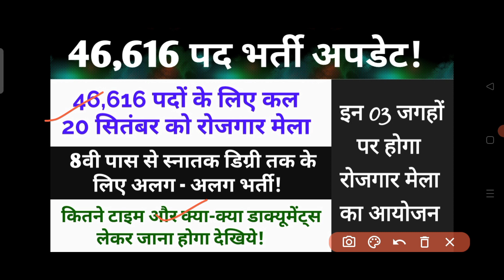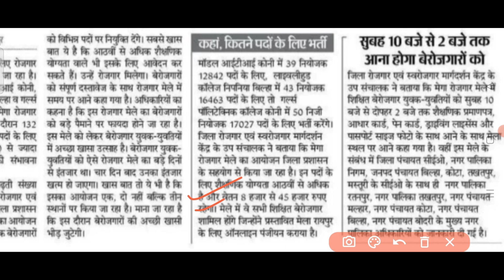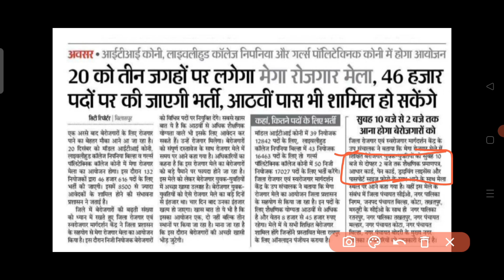छत्तीसगढ़ 46616 पदों पर भर्ती महत्वपूर्ण अपडेट! इन जगहों पर होगा 20 दिसंबर को मेगा प्लेसमेंट कैम्प!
छत्तीसगढ़ 46616 पदों पर भर्ती महत्वपूर्ण अपडेट! इन जगहों पर होगा 20 सितंबर को मेगा प्लेसमेंट कैम्प!

 🔴भर्ती संबंधित सभी वेकैंसी PDF के लिए टेलीग्राम पर जुड़े 👇👇👇

🔴 टेलीग्राम पर जुड़ने के लिए नीचे दिए गए लिंक पर जाएं

🔴 इंस्टाग्राम पर हमसे जुड़ने के लिए नीचे दिए गए लिंक पर जाए और हमे फ़ॉलो करे!👇👇👇

🔴Your Queries-
46000 vacancy
46000 vacancy form kaise bhare
cg 46000 vacancy
cg job vacancy 2022
cg rojgar mela 2022
cg job
cg placement camp 2022
cg new vacancy 2022 rojgar mela registration kaise kare
cg vacancy
rojgar mela raipur 2022
cg 46000 vacancy 2022
cg job news
placement camp raipur
46616 job vacancy
rojgar mela
46616 post
cg upcoming vacancy 2022-23
cg vyapam vacancy 2022 cgpsc vacancy 2022